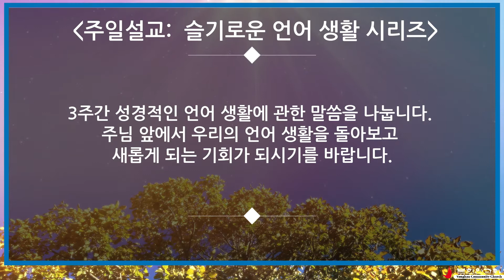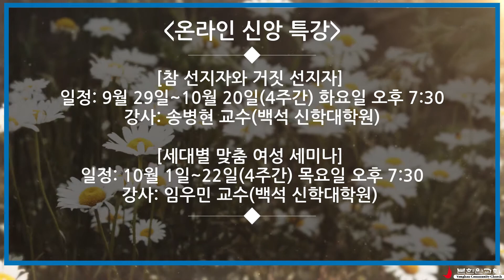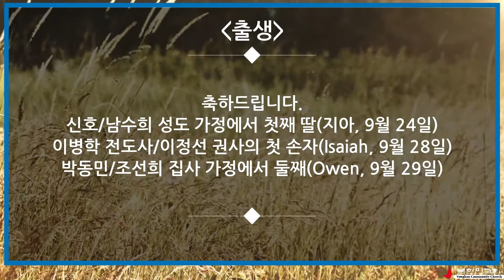10월 첫째주일 교회소식